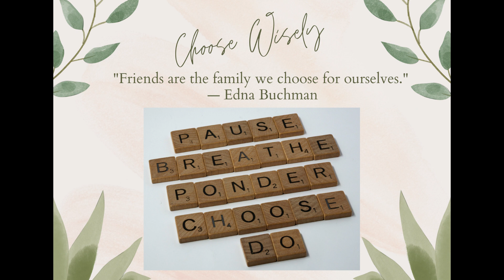5 Affirmations: Unsupportive family & friends